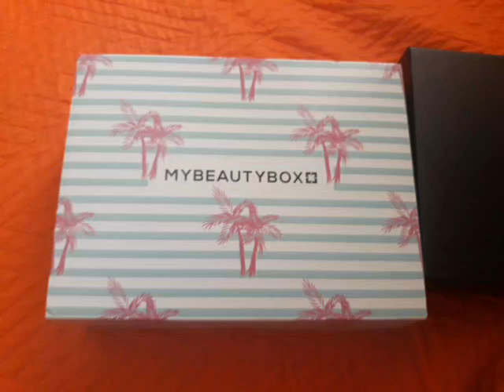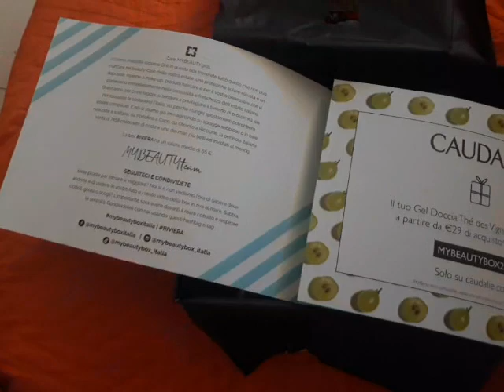My Beauty Box | Luglio 2020